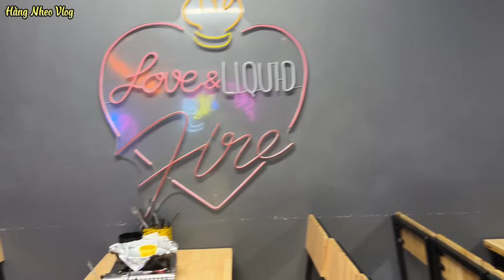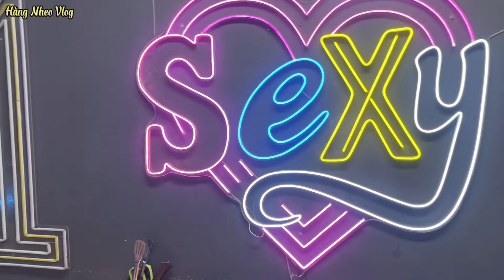Ngày Sinh Nhật Bất Ổn Của Gia Đình Hằng Nheo